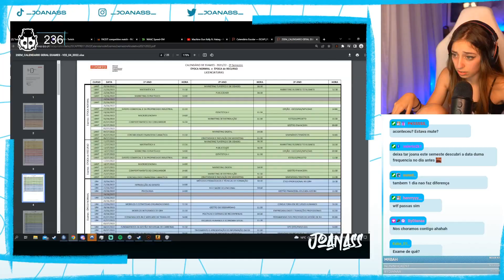Joanass | MELHORES MOMENTOS #49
Link para o canal do(a) Joanass